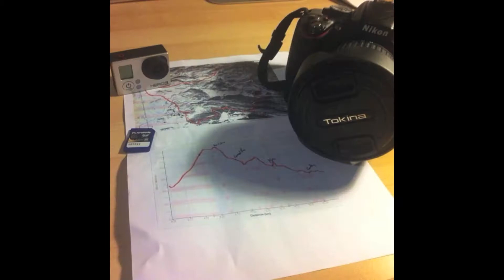1dia1foto 365fotos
Resumen de 1 año de proyecto fotografiado subiendo una foto diaria a instagram. 365 fotos, días, recuerdos… Objetivo cumplido